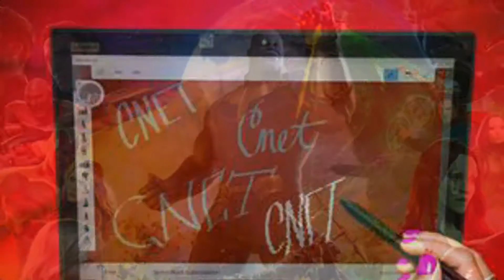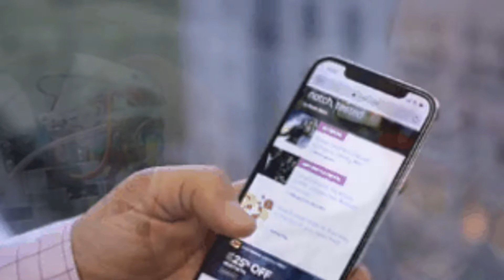Brave Browser partners with Wayback Machine to fight 404 errors - CNET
All-time favorites

2:31